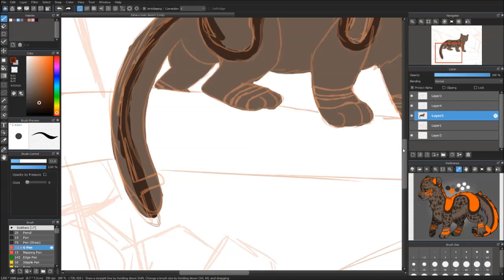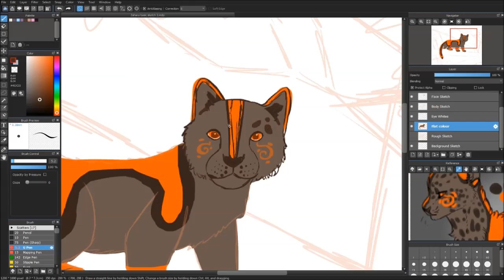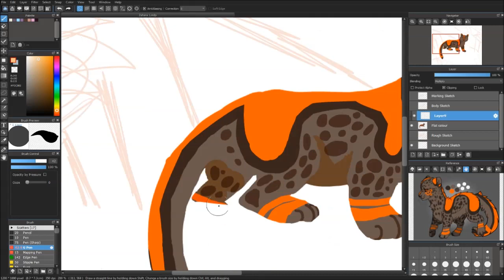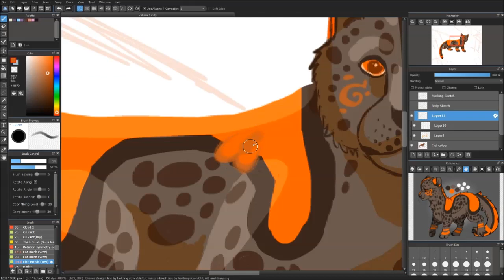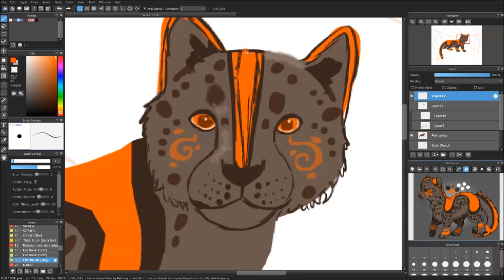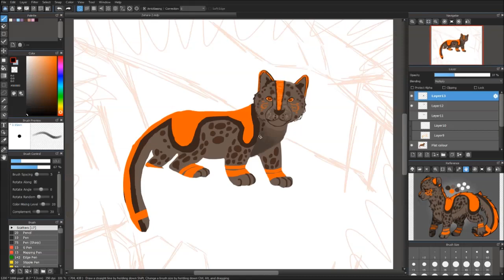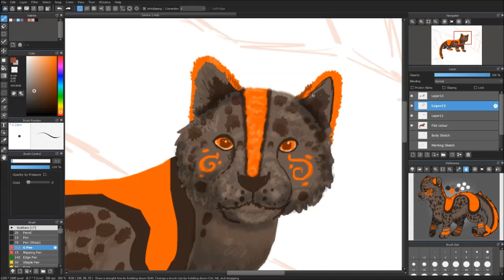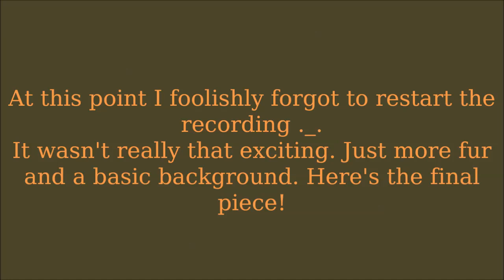Art Fight Speedpaint: Zahara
This was a revenge, although when you're watching this Art Fight 2019 is already over, so...